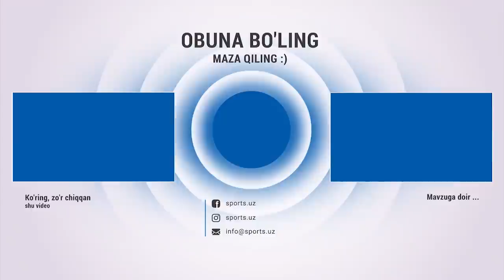Jaloliddin Masharipov Dubai dagi hayoti, uyi va yevropaga ketishi haqida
Jalolddin Masharipov Dubai dagi hayoti, uyi va yevropaga ketishi haqida
Жалолиддин Машарипов: Европага кетиши, Пахтакор ва Терма жамоанинг имконияти ҳақида ҳақида